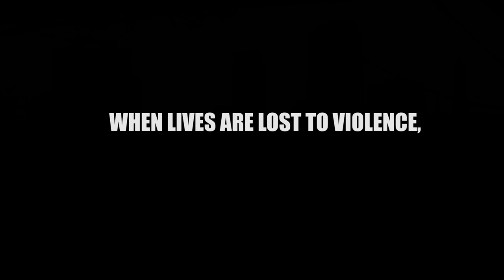URBAN VIGIL - OFFICIAL PREVIEW - SWEETEST LAND OUTTAKE SERIES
Research reveals, the vast majority of violence prevention programs lack scientific evidence of efficacy. The result leaves families and victims abandoned from critical resources they need...but who is responsible? Presenting the Official Trailer for URBAN VIGIL - A SWEETEST LAND OUTTAKE FILM.